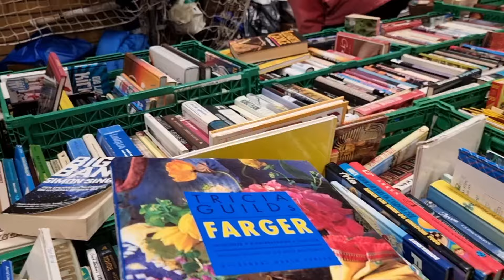ตลาดนัดมือสองในต่างแดน พาเดินพาช้อปตลาดนัดมือสองในนอร์เวย์ JJMareenaChannel🇧🇻🇧🇻